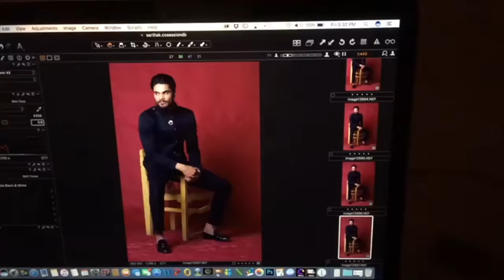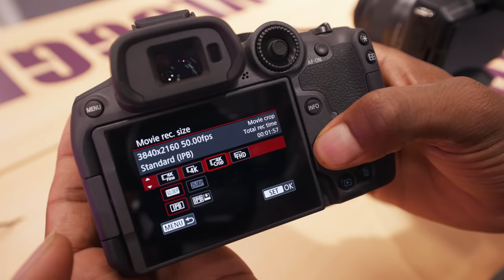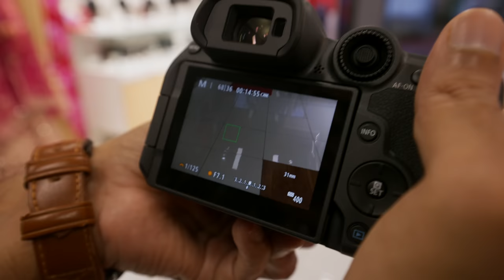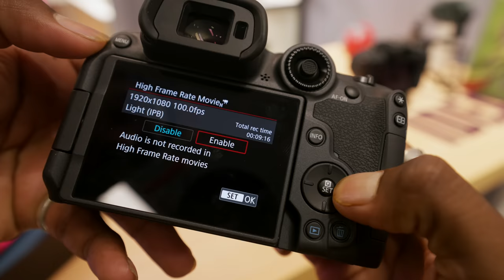Canon R7 Hands on Review with Image and Video Quality Test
MY NEW VLOG CHANNEL : Maneesh Vlogs

1. Sony A7S III
2. Sony A7C
3. Manfrotto mini tripod
4. Digitek Tripod
5. Rode wireless Microphone
6. Sony wireless Microphone
7. Joby Gorillapod
8. canon M50 camera
9. Macbook pro
10. Tamron 17-28mm f2.8 Lens
* Light Stand
* 5 in 1 reflector
* Grey Card
* 9 x 36 seamless paper roll